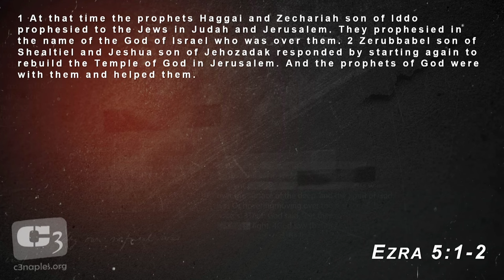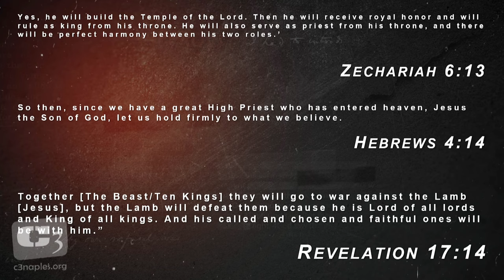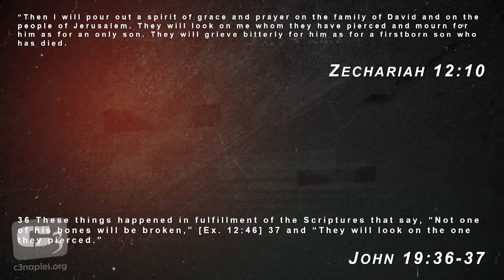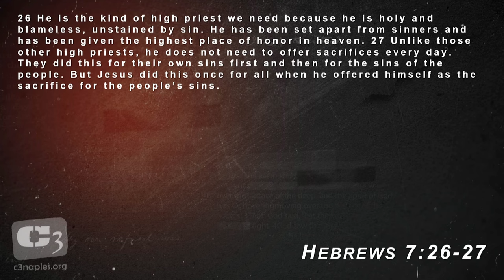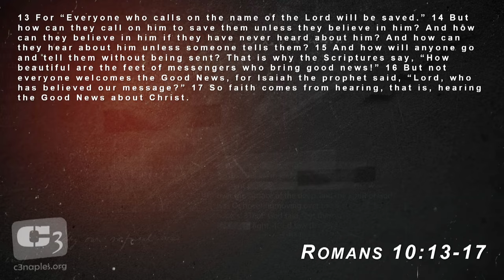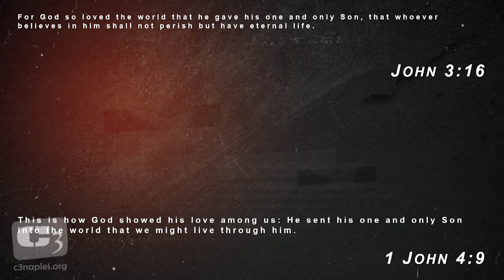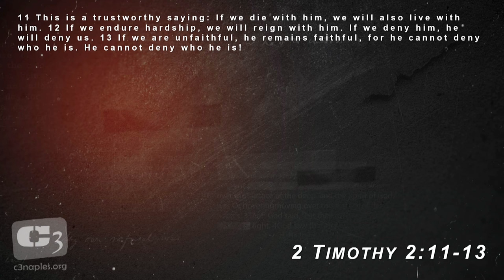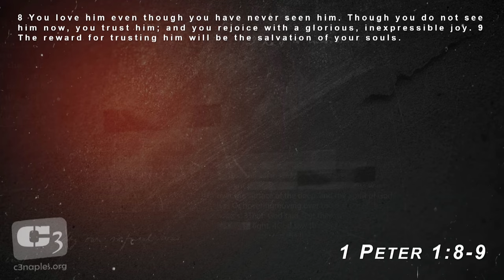Is Your Belief Believable? Lessons in Spiritual Growth From Zechariah @ C3 Church Naples Florida